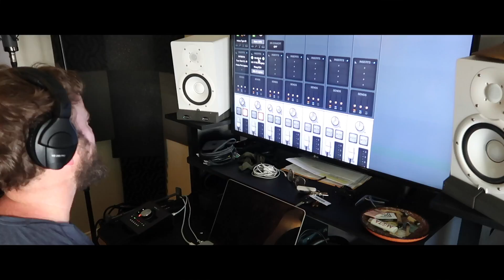NEWBORN BABY'S FIRST HAIRCUT (WENT BAD!)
Check out the The Real Real! use this link get $25 off your first order:
Thanks to The Real Real for partnering with us.

It was newborn baby Halston's first haircut...went bad!

@Madison Bontempo